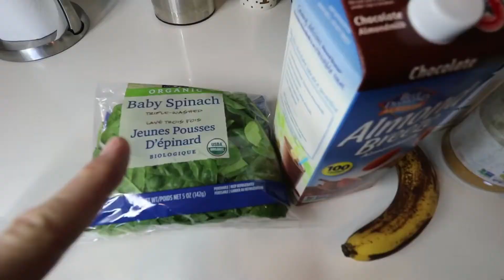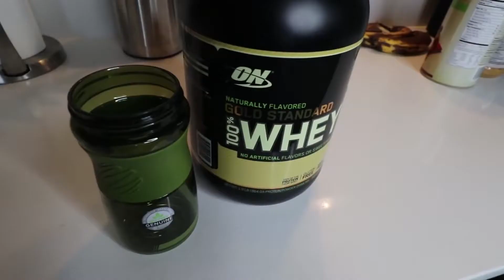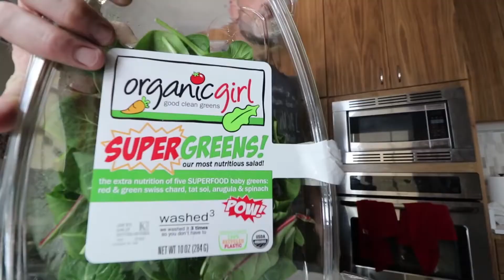Reviewing Johnny Sins' Diet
Yo, I just want to see the man who does everything, Johnny Sins on what he normally eats. In this video, I will give my thoughts and feedback on how to make his meals healthier and more beneficial for fat loss. Hope you'll enjoy!